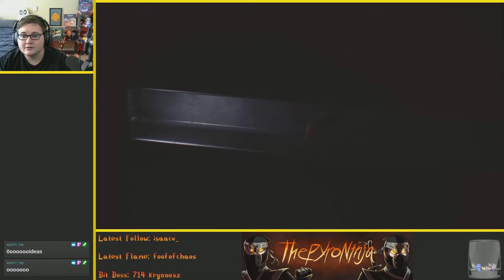Small Bad Dreams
Just having a chill time where nothing scary happens and everyone is happy